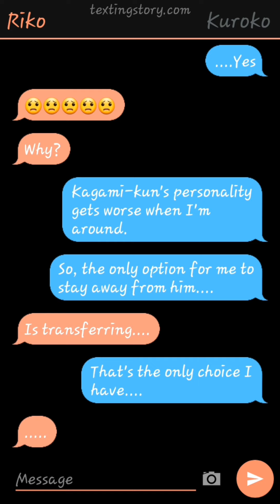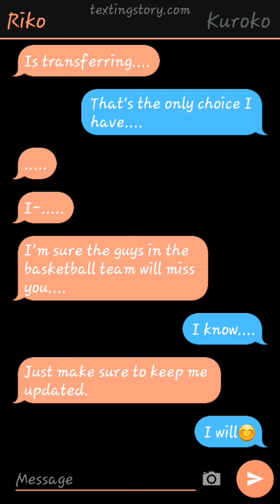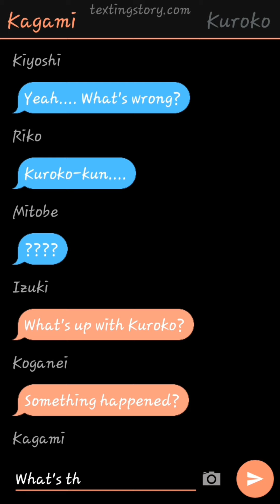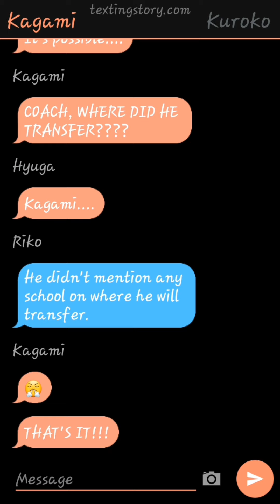Episode 12 - Disappearance of the Shadow || KnB Texts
KnB Texts Episode 12

This is just FanFiction. So, don't judge me.

Watch it in full screen if you watched it on your phone😊